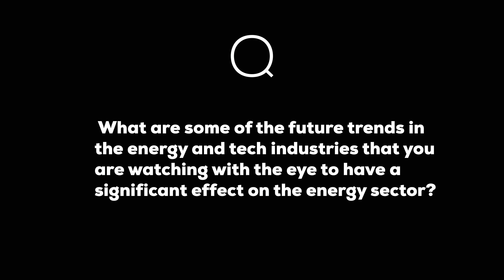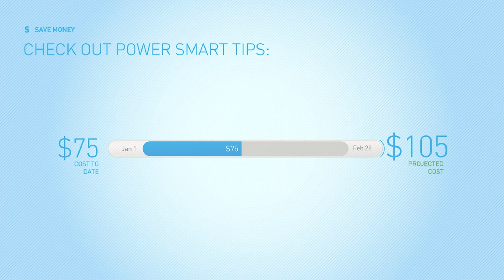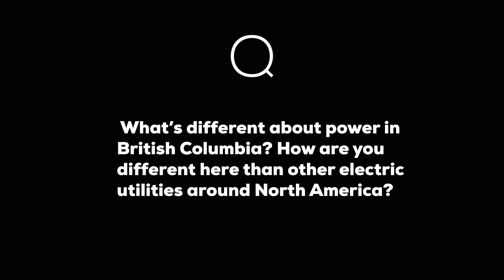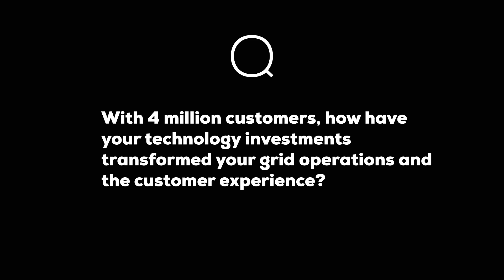ETS Profiles: Jessica McDonald - BC Hydro CEO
On December 15, 2016 Zpryme interviewed Jessica McDonald BC Hydro President and CEO in Vancouver, B.C. BC Hydro is a Crown corporation, owned by the government and people of British Columbia, encompassing 4 million customers, 11,000 MW of installed capacity, and $5.5 Billion in annual revenue. Ms. McDonald covered questions such as:  What makes you passionate about working in energy, future tech and energy trends, and how is BC Hydro different than other electric utilities around North America?

ETS Profiles

The latest in a series on thought leadership from Zpryme, covering the curious and brilliant minds of energy.

Made Possible By Itron

Itron is a world-leading technology and services company dedicated to the resourceful use of energy and water. We provide comprehensive solutions that measure, manage and analyze energy and water. Our broad product portfolio includes electricity, gas, water and thermal energy measurement devices and control technology; communications systems; software; as well as managed and consulting services. With thousands of employees supporting nearly 8,000 customers in more than 100 countries, Itron applies knowledge and technology to better manage energy and water resources. Together, we can create a more resourceful world.

Itron® is a registered trademark of Itron, Inc. All third party trademarks are property of their respective owners and any usage herein does not suggest or imply any relationship between Itron and the third party unless expressly stated.